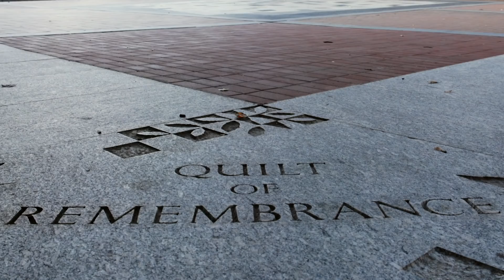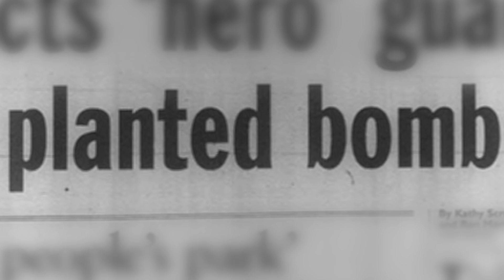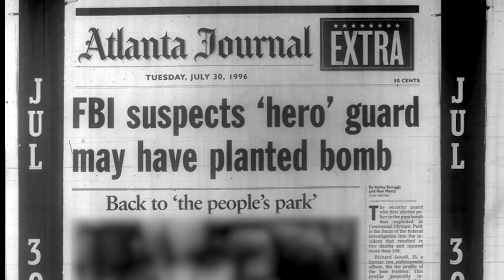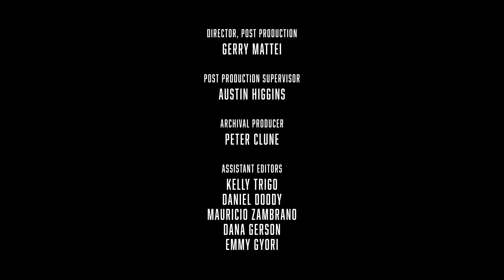Spectrum Originals Presents "Hunted" - Episode 1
Episode 1: Centennial. At the 1996 Olympic Games in Atlanta, Richard Jewell noticed a suspicious package in Centennial Park and saved hundreds of lives, but the media deemed him a “hero bomber.”

In this original mini-investigative series, the truth is unraveled behind the 1996 Centennial Olympic bombing. Take a deep dive into the many unanswered questions about how the media accused the wrong man, Richard Jewell, of a crime he didn't commit and left the actual perpetrator at large, free to continue his reign of terror.

Manhunt: Deadly Games will be available exclusively to Spectrum TV customers on February 3rd, 2020, free On Demand.